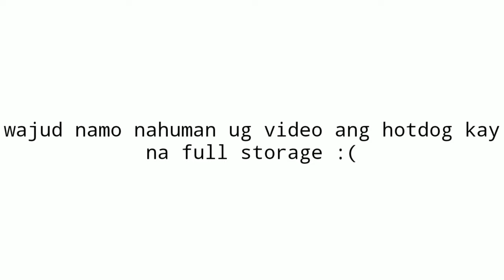SPEED EATING AND DRINKING CHALLENGE (First Vlog) | CAROL MORALES